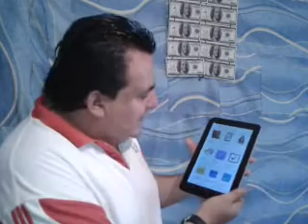How time or are inpuntual / Qué tan puntual o inpuntual eres.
Cómo llegar siempre puntual a cualquier cita de trabajo o personal video motivacional